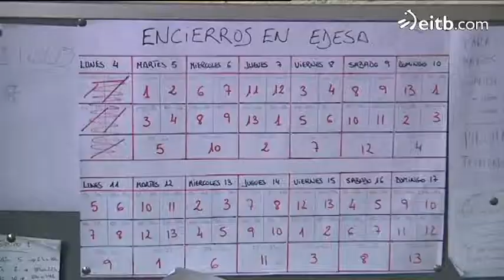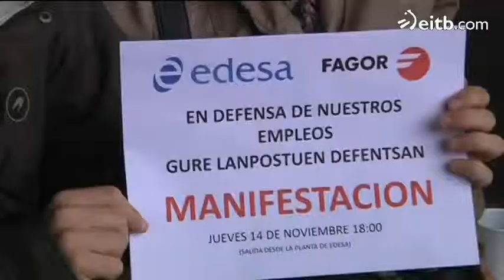Fagorrek berehala jakinaraziko die Edesako langileei azken erabakia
Berehala jakingo dute Edesako langileek, Fagor Etxetresnen zuzendaritza batzordeak hartu duen behin betiko erabakia; hau da, Edesa hartzekodunen konkurtsoan sartuko den hala ez.